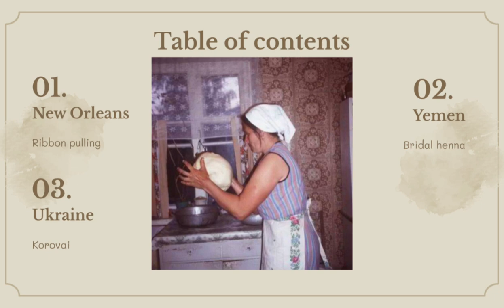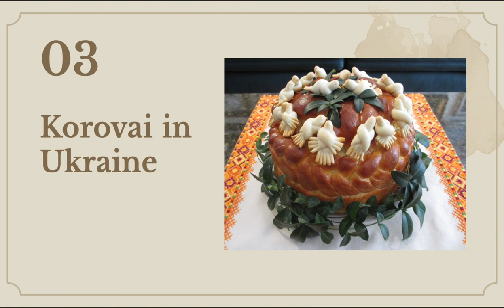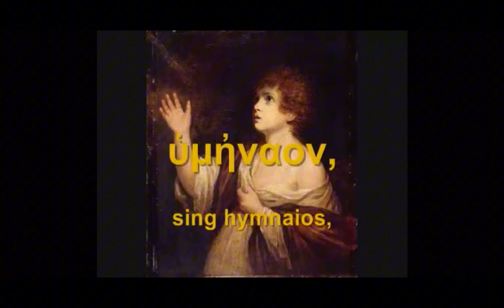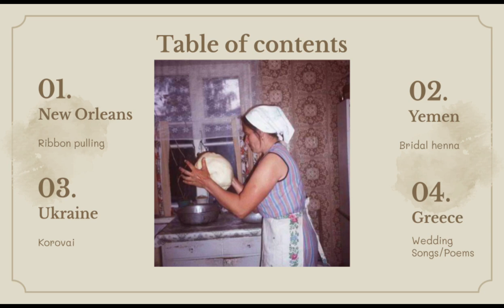Wedding Traditions Across Cultures - Cultural Anthropology Project